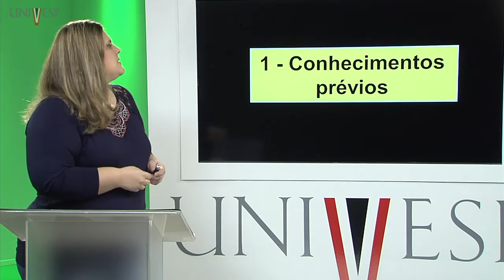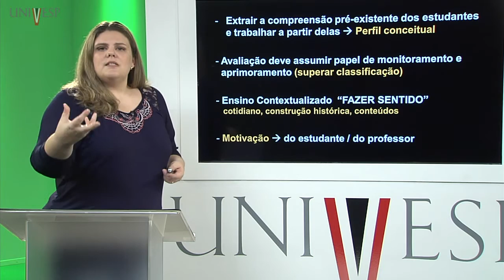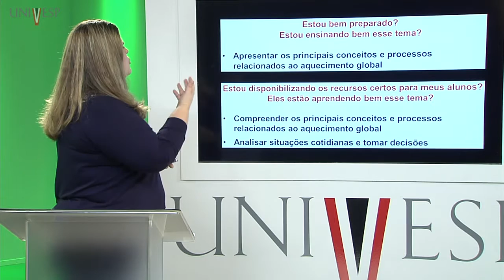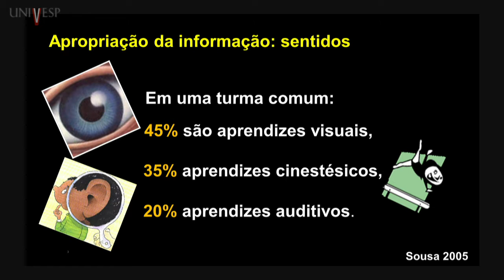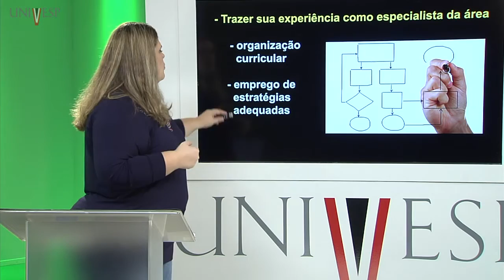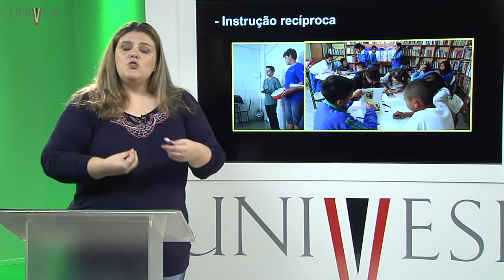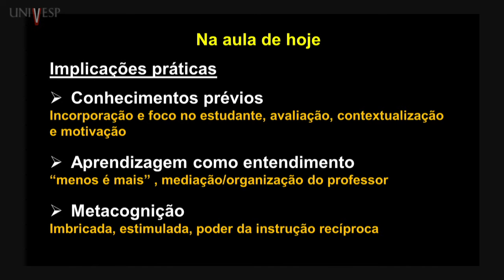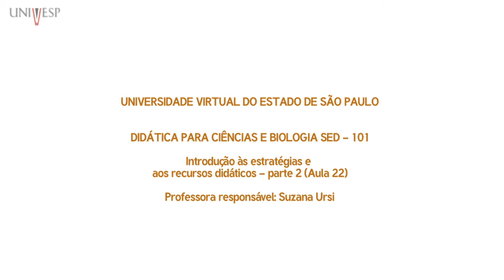Didática para Ciências e Biologia - Aula 22 - Introdução às estratégias - 2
Didática para Ciências e Biologia -  Aula 22 - Introdução às estratégias e aos recursos didáticos - 2
Professora responsável pela disciplina: Suzana Ursi